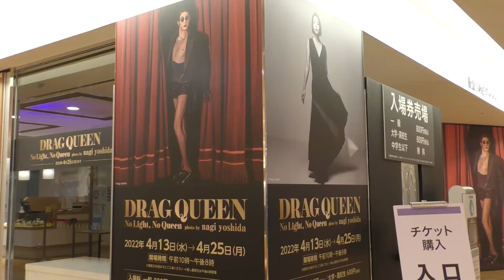ヨシダナギ写真展「DRAG QUEEN No Light, No Queen」 阪急うめだ本店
阪急うめだ本店（大阪市北区）9階阪急うめだギャラリーで4月13日、ヨシダナギさんの写真展「DRAG QUEEN No Light, No Queen」が始まった。今月25日まで。